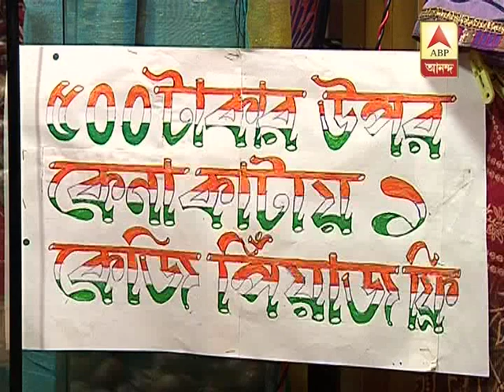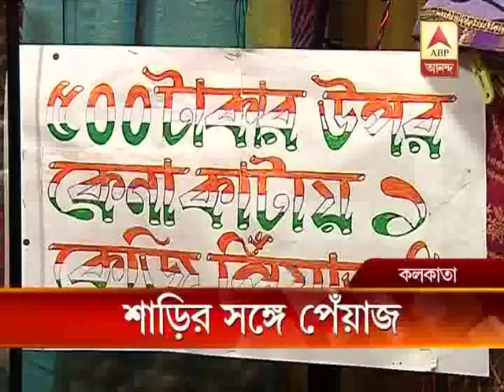A shop offers onion free with saree